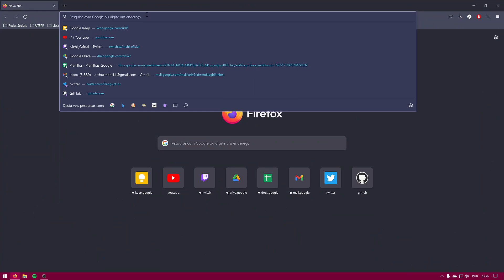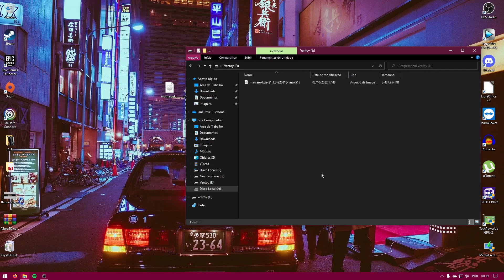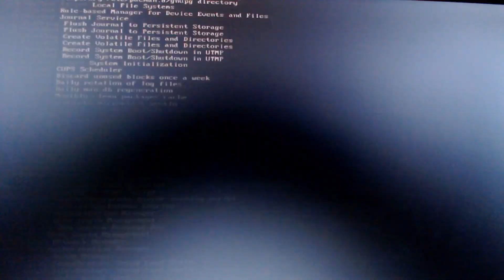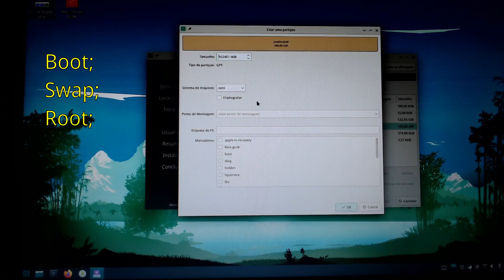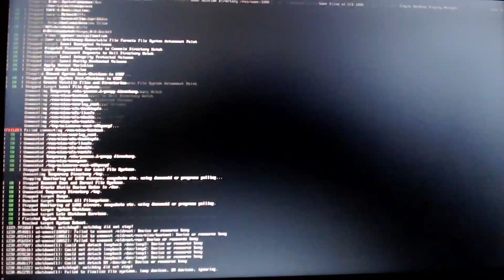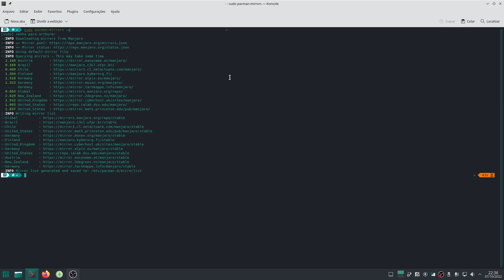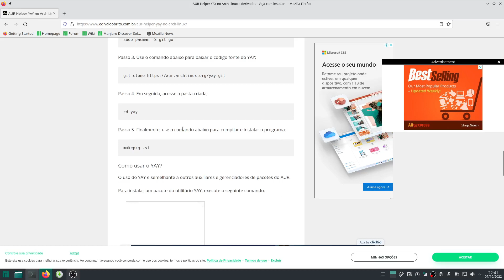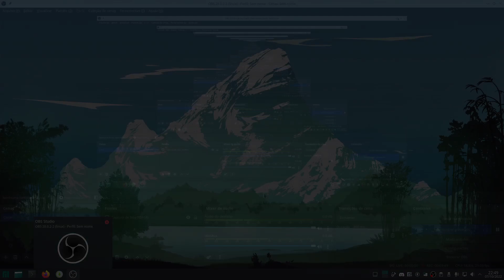Jornada Manjaro #2 - Como instalar o Manjaro Linux + configurações básicas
Seja bem vindo ao nosso canal. Lembrando, feedbacks, sugestões e dúvidas, é só comentar ai embaixo que iremos responder :)

Nessa série iremos mostrar como baixar e configurar o Linux (com a Distribuição Manjaro) para programação e usos do dia a dia.

Comandos:
- sudo pacman-mirrors -g
- sudo pacman -Syu
- sudo pacman -S base-devel

Nossas redes:
- Mehl - Twitter: @ArthurMehl5 / Github: artmehl ;
- Guilherme -  Twitter: @guis_cordeiro / Github: gui-cordeiro ;

Tá com pressa? Vá direto para o que interessa clicando no tempo desejado:

0:00 Introdução
0:49 ISO do Manjaro
3:45 Instalação + Configuração do Ventoy
7:18 Particionamento do disco
9:30 Prioridade de Boot (BIOS)
11:15 Instalação do Manjaro
27:00 Primeiros passos + Configurações básicas
41:25 Encerramento